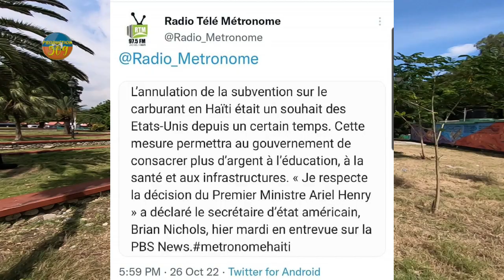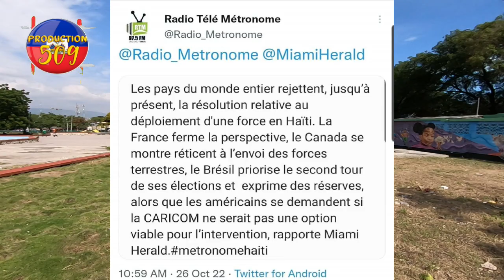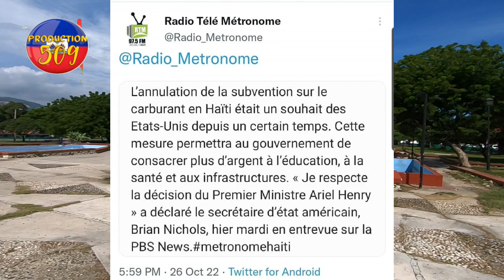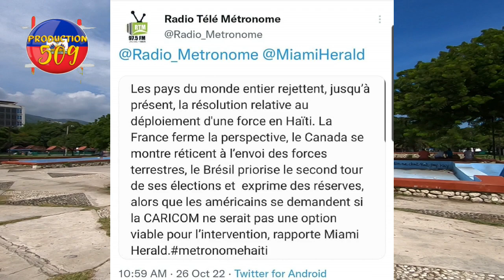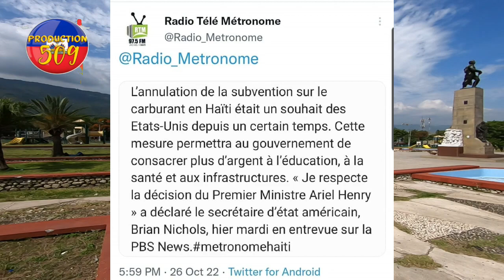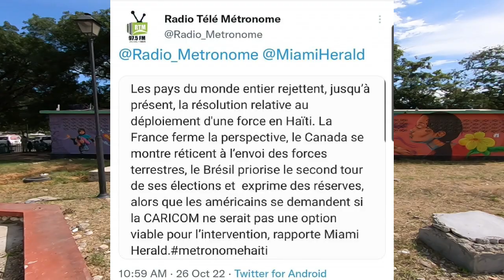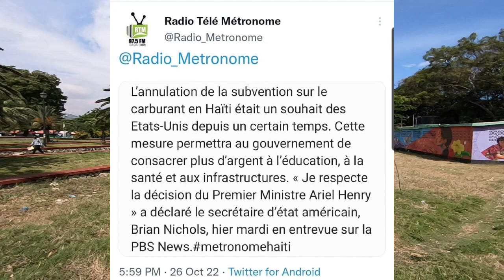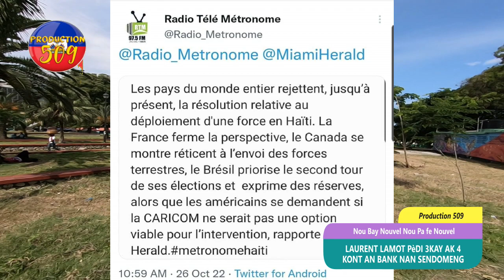Laurent lamothe pèdi 3kay ak 4 kont an bank nan sendomeng men inik rezon etazini ap soutni ARIEL